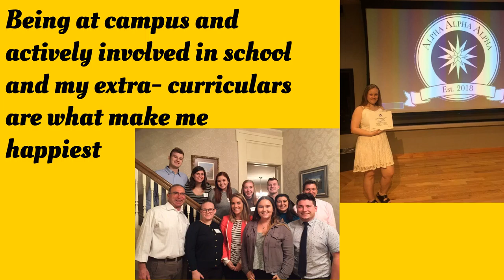Safe Harbor - Meet Intern Lyza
Meet our Admin Intern!